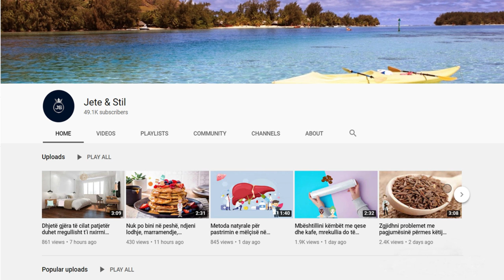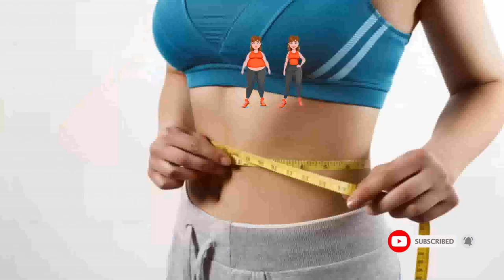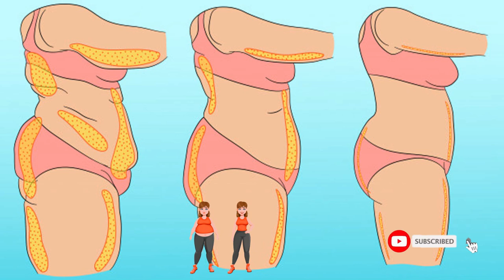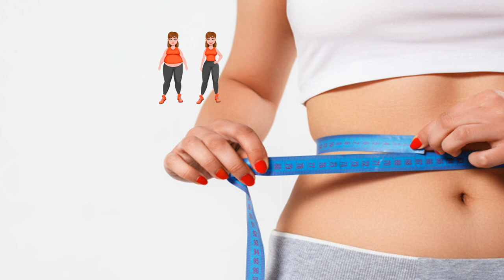Pini këtë para se të flini dhe digjni dhjamin në bark pa ushtrime dhe dieta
Nëse keni vendosur të humbni peshë, por thjesht nuk keni kohë të mjaftueshme për ushtrime të rregullta fizike, atëherë kjo pije magjike do të bëjë mrekulli në belin tuaj. Veç kësaj, kjo pije është tejet e mirë për detoksikimin dhe eliminimin e të gjitha gjërave të tepërta të trupit.

If you have decided to lose weight but just do not have enough time for regular physical exercise, then this magic drink will do wonders on your waist. In addition, this drink is extremely good for detoxifying and eliminating all excess things from the body.